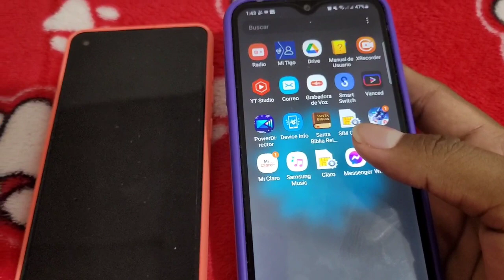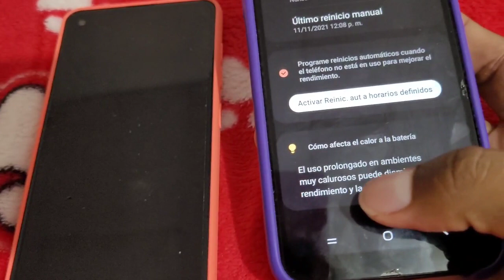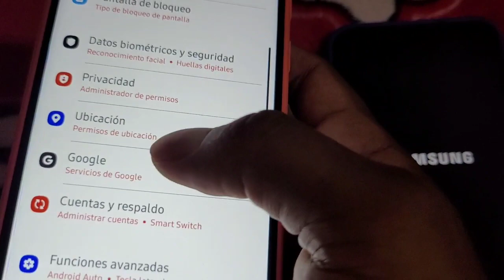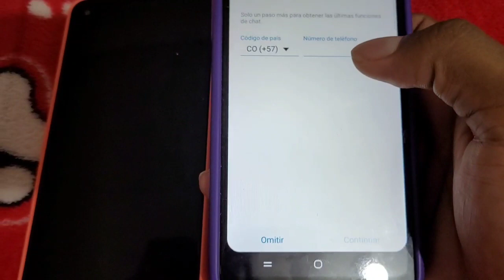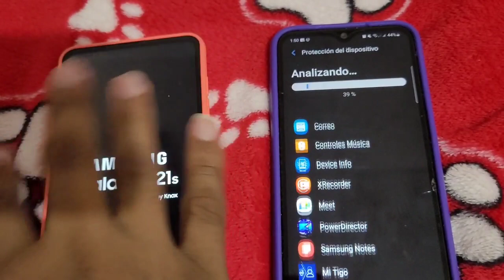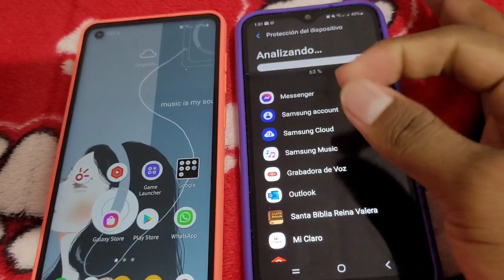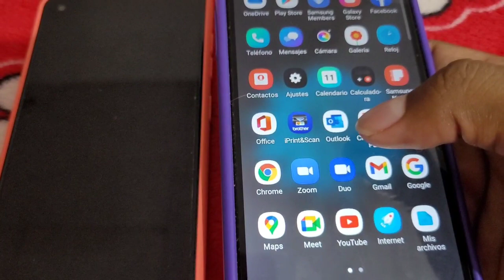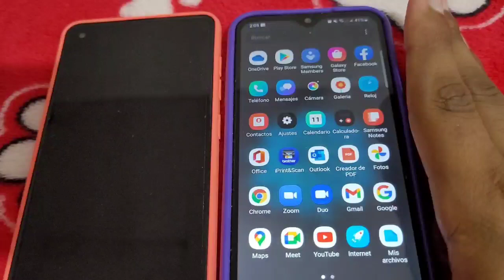Si haces esto tu Samsung A01 sera 10 veces mas rapido con Android 11 y las ultimas actualizaciones